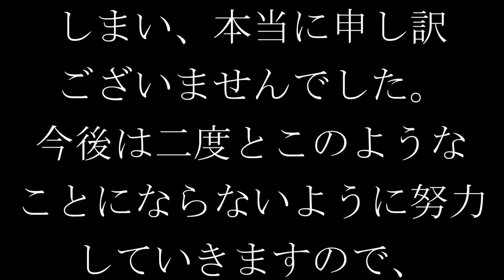otoMAD-mix.EIgoRONbun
私が制作した動画や劇団英論による合作動画などをまとめて１つの音MADにしました。